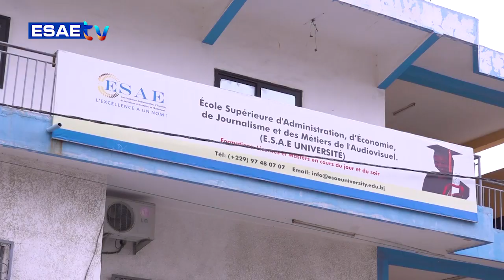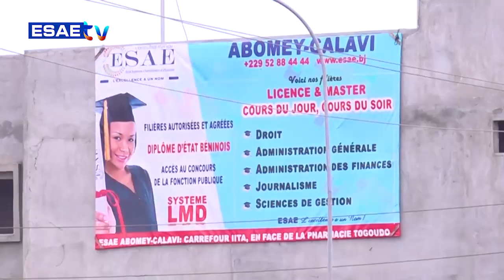DEFINITION DU JOUR DU 06 JUIN 2023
Vous suivez sur * votre émission *’’DEFINITION DU JOUR’’ de ce MARDI 06 JUIN 2023*

🌍🇧🇯 *PRÉSENTE PAR Quentin AMOUSSOU*